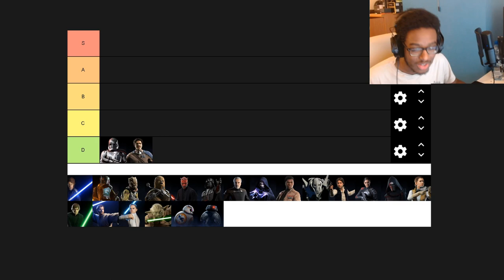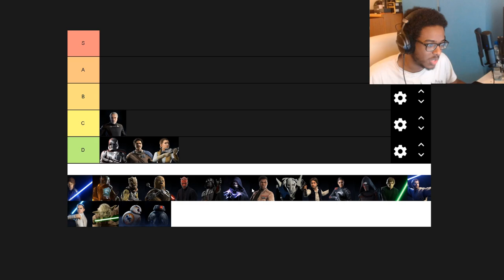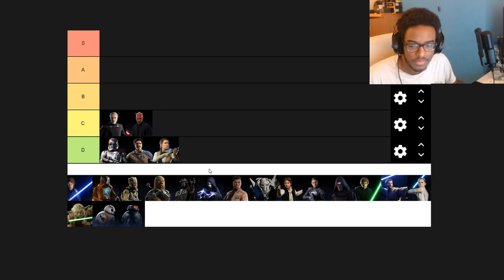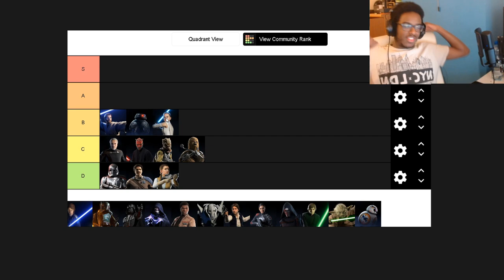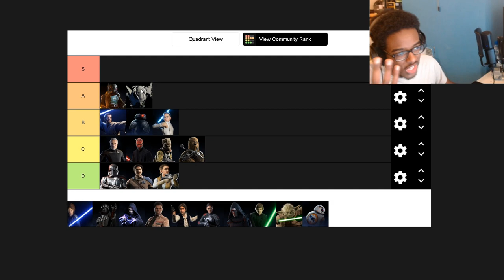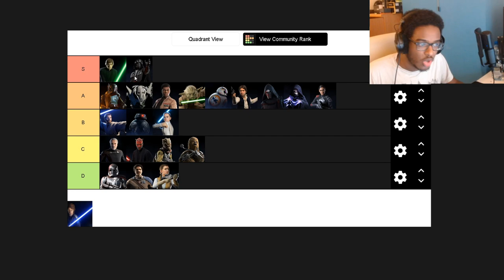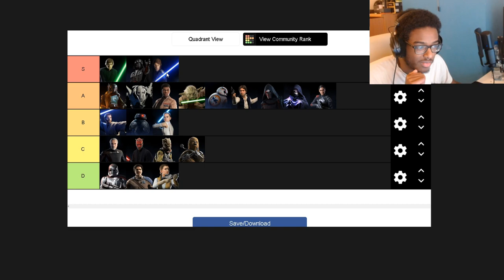STAR WARS Battlefront 2 - Tier List on 22 BEST to WORST Heroes (2020)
More of a podcast typa video, I was going to do this initially as a YT Video but I wanted to go indepth hence I did it on stream to get live interaction and instant feedback. Let me know if you guys enjoyed!